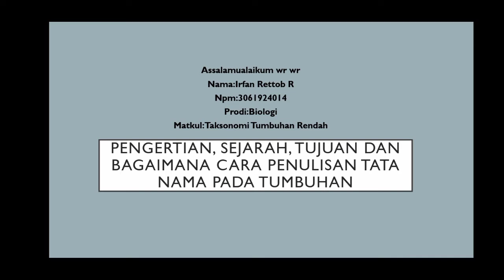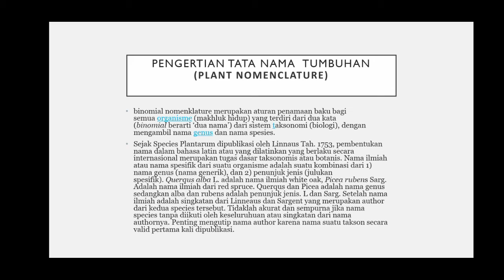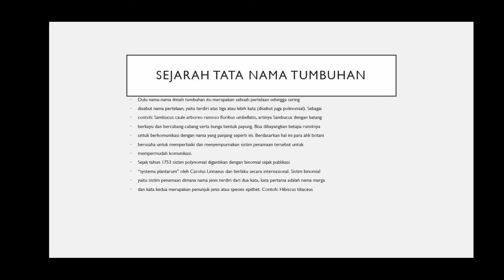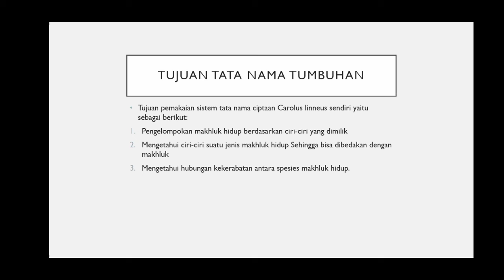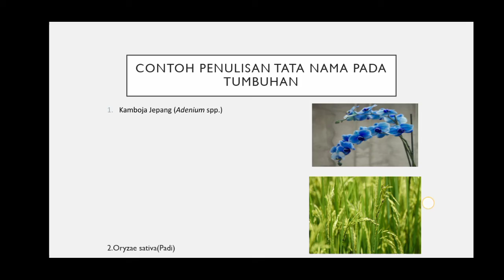Tugas:Taksonomi Tumbuhan Tingkat Rendah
Pengertian, tatanama tumbuhan, sejarah tujuan,dan bagaimana cara penulisan Tata Nama pada tumbuhan. Pembahasan:Pengertian,Sejarah,Tujuan dan Bagaimana cara Penulisan Tata Nama Pada Tumbuhan